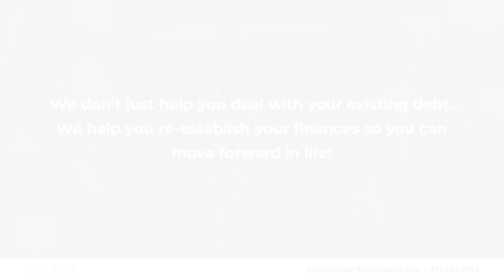McManus and Associates Indianapolis Indiana 46250